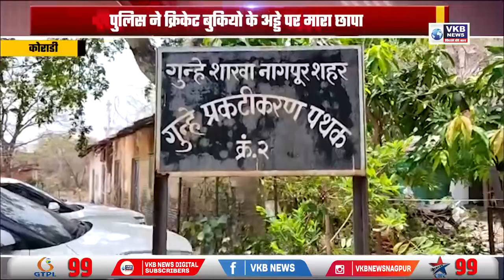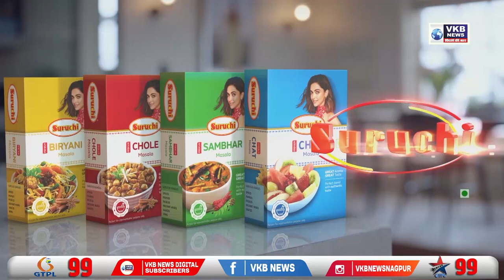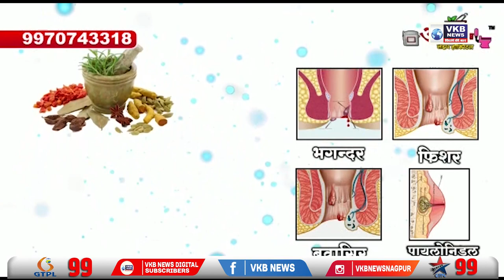क्रिकेट बुकियो के अड्डे पर मारा छापा | PRIME_TIME | Hindi_Bulletin | VKBNews